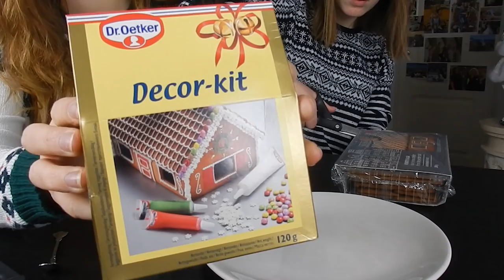Wij maken een GINGERBREAD HOUSE! 🎄 || Mandy Denise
Samen met Jaimy ga ik een Gingerbread house maken. Wat niet meteen helemaal goed gaat.. Ondertussen beantwoorden wij vragen!
Fijne kerst allemaal!! ♡

Heee!